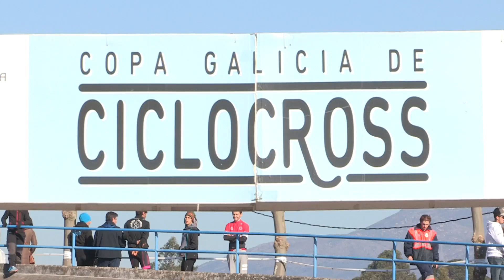Trofeo Horacio Barros Copa Galicia de Ciclocross 2016